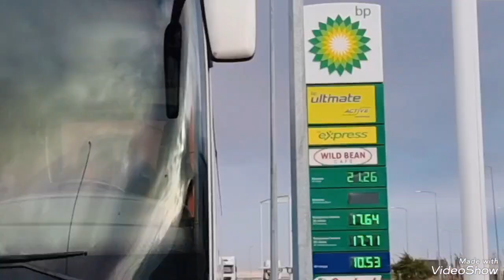Goreme-Ankara by bus.